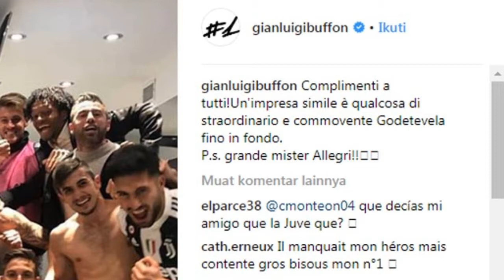Bapernya Buffon Liat Mantan Comeback Sensasional di Leg Ke 2 Liga Champion Melawan Atletico Madrid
Juventus secara mengejutkan dan dramatis mampu membalikkan keadaan saat menjamu Atletico Madrid di leg ke 2 liga champion 2019.
Christiano Ronaldo menjadi momok yang menakutkan dengan membuat hatrik dipertandingan itu, dan membuat juventus lolos ke fase selanjutnya.
Selepas pertandingan diruang ganti terjadi hal yang sangat menarik mantan kiper Juventus gianluigi buffon merespon. Simak video ini sampai habis liat apa yang terjadi
Terimakasih sudah berkunjung ke channel kami dan menonton video ini,

Follow Facebook kami: @Juventusvsatm
Follow Instagram kami: @Leg2JuventusvsATM